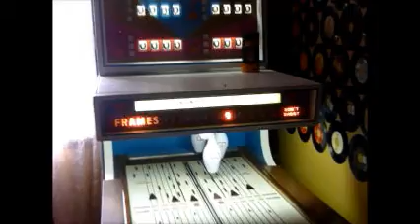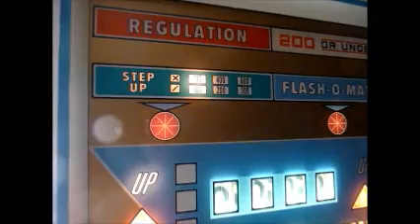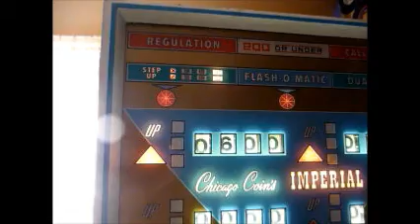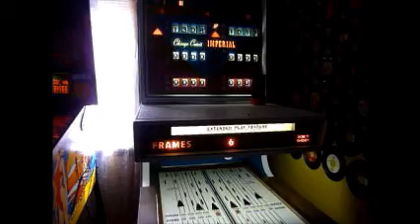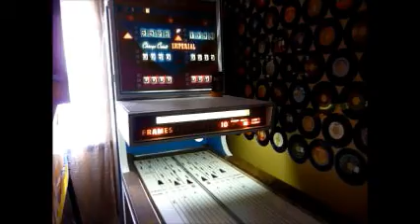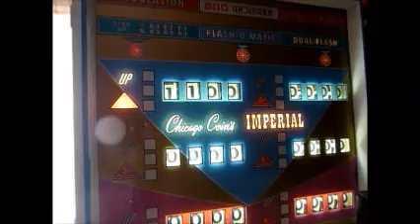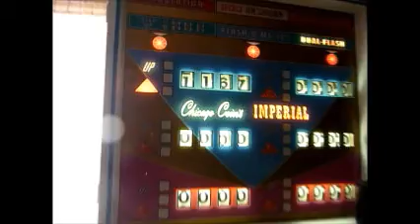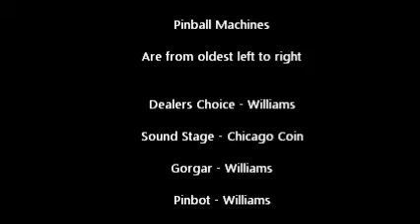Chicago Coin - Imperial Shuffle Bowling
Shuffle Bowler made in Oct 1966 by Chicago Coin